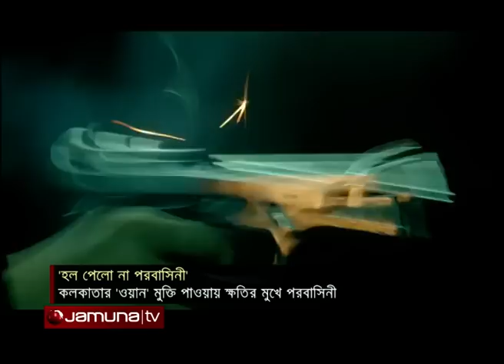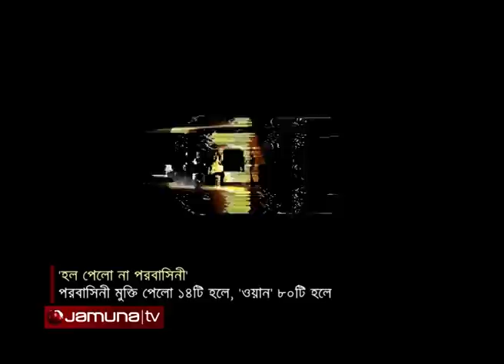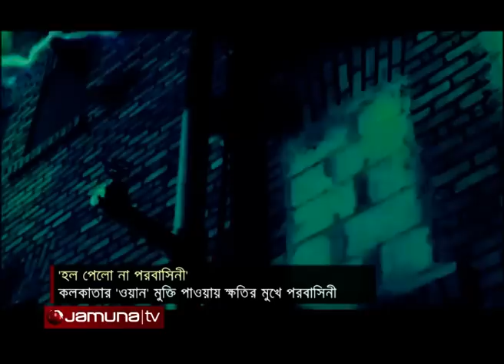কলকাতার সিনেমা মুক্তি, এপাড়ে ক্ষতি । পরবাসিনী VS ওয়ান | News | Part 05- Jamuna TV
Format: News
On Air Date: 06 May 2017
Program : Showbiz Tonight